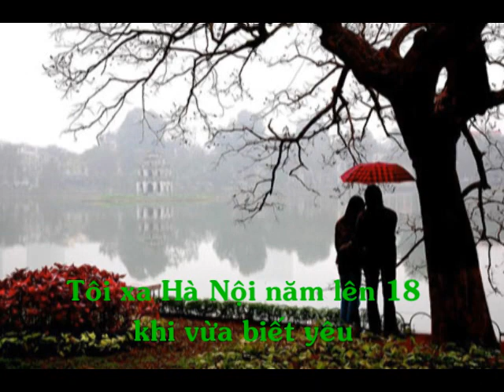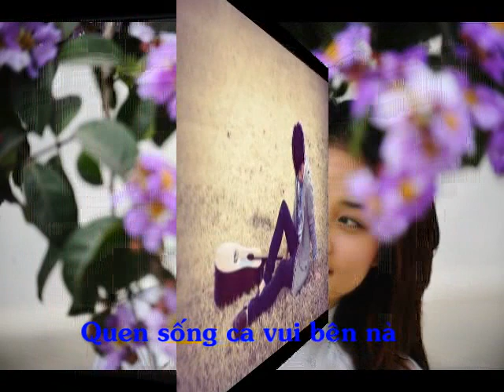NOI LONG NGUOI DI - ceebee.flv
Nỗi Lòng Người Đi

Tôi xa Hà Nội năm lên mười tám khi vừa biết yêu
Bao nhiêu mộng đẹp yêu đương thành khói tan theo mây chiều
Hà Nội ơi! Nào biết ra sao bây giờ
Ai đứng trông ai ven hồ khua nước trong như ngày xưa
Tôi xa Hà Nội năm em mười sáu xuân tròn đắm say
Đôi tay ngọc ngà dương gian, tình ái em đong thật đầy
Bạn lòng ơi! Ngày ấy tôi mang cây đàn quen sống ca vui bên nàng
Nay khóc tơ duyên lìa tan
Giờ đây biết ngày nào gặp nhau
Biết tìm về nơi đâu ân ái trao nàng mấy câu
Thăng Long ơi! Năm tháng vẫn trôi giữa giòng đời ngậm đắng nuốt cay nhiều rồi
Hồ Gươm xưa vẫn chưa phai mờ
Hôm nay Sài Gòn bao nhiêu tà áo khoe màu phố vui
Nhưng riêng một người tâm tư sầu vắng đi
trong bùi ngùi

Sài Gòn ơi! Mộng với tay cao hơn trời
Tôi hái hoa tiên cho đời để ước mơ nên đẹp đôi